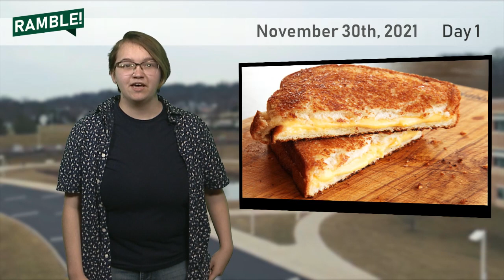Daily Ramble S11 E27 | 11/30/21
Pierce McGinley- FULL HOUSE
Cast (In Order Of Appearance)
Milo Jones - Weather & Lunch
AJ Hutchinson - Main Office
Ashley Ambolino - Sports

Production
Jeremy Friedman - Executive Director
Tyler Menzel - Technical Director
Cam Hurrell - Studio Director
Jude D'Agostino - Camera Operator
Nick Rosica - Audio Engineer
Lauren Lee - Graphics Technician
Pierce McGinley - Teleprompter Technician